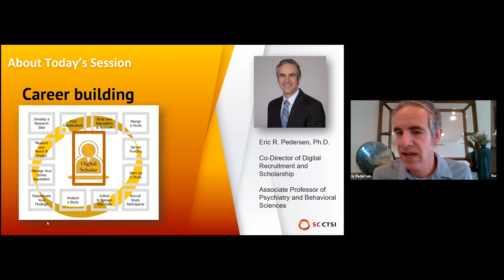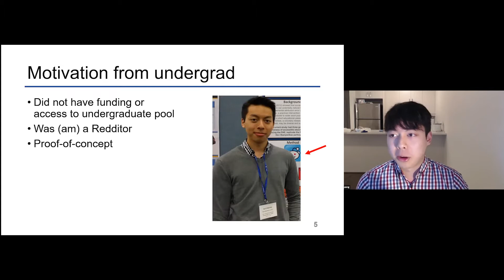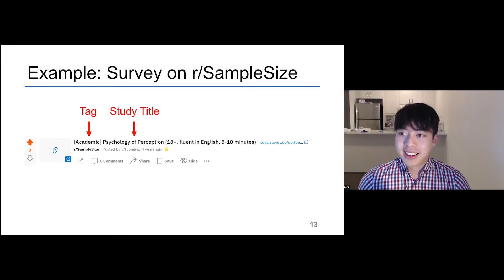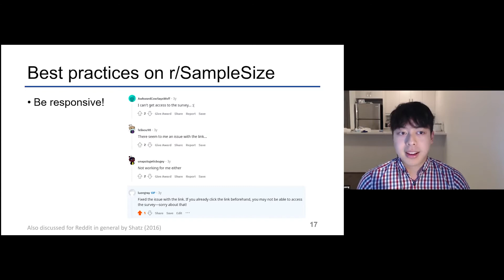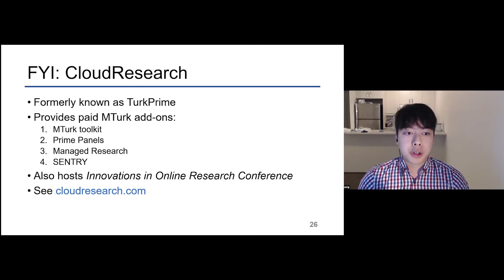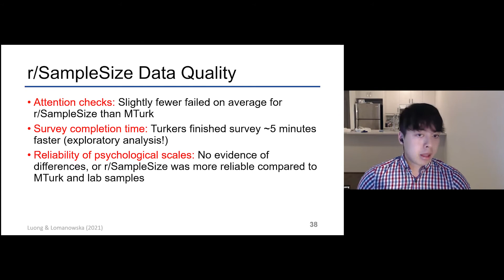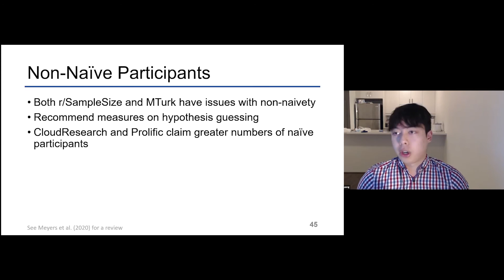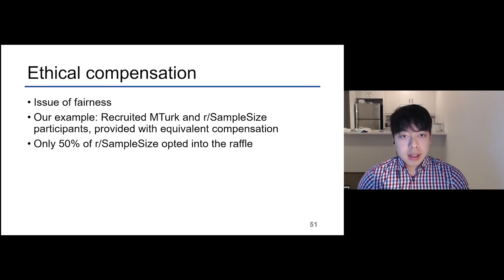Digital Scholar Webinar: Recruiting Research Participants Online Using Reddit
​This 50-minute presentation introduces r/SampleSize, a community on the website Reddit that allows for online participant recruitment without compulsory or immediate payment. It will provide an overview of best practices for recruiting participants on r/SampleSize. It will also compare r/SampleSize to Amazon Mechanical Turk (MTurk), a widely used crowdsourcing platform for recruiting research participants.